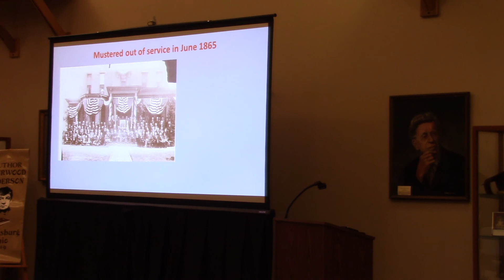Book Symposium: Sherman's Praetorian Guard (Part 3)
Author: Daniel Masters
Presenter: Daniel Masters
History of the 72nd Ohio Volunteer Infantry based on the Civil War letters of John M. Lemmon, first mayor of Clyde, Ohio.